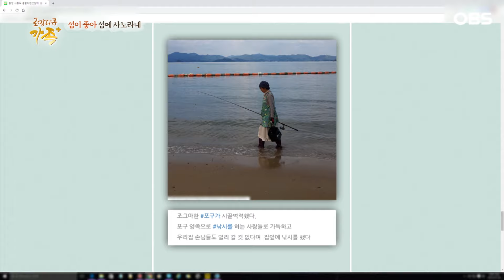[로망다큐 '가족+' 36회④] 퇴직하고 꼬박 3식 하는 남편이 짜증 나기도 했던 아내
OBS경인TV [로망다큐 가족+] 36회 '섬이 좋아 섬에 사노라네'

빼어난 절경과 사랑이 피어나는 섬으로 알려진 통영시 사량도에는 김영일, 장민숙 씨 부부의 두 번째 보금자리가 있다. 퇴직 후 잠시만이라도 아무 생각 없이 쉬어보잔 생각에 이곳을 찾았다 호수처럼 고요한 바다와 새하얀 모래사장이 눈부신 사량도의 매력에 푹 빠져 계획에도 없던 섬살이를 시작하게 되었다는데...  현재에 머물 수 있는 섬이 좋아 섬에 사는 김영일, 장민숙 부부의 인생 2막 이야기가 펼쳐진다.